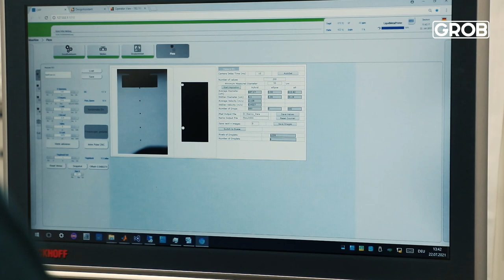Additive manufacturing made by GROB – Liquid Metal Printing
Additive Fertigung in ACTION!
Key Facts:
-3-Achsen-Kinematik
-Max. Achsgeschwindigkeit: 30 m/min
-Bauraum mit inerter Atmosphäre
-Verarbeitung von Aluminium-Legierungen
-Materialzuführung in Drahtform
-Reduziertes Gefahrenpotenzial durch wegfallende Pulverhandhabung
-Sensoren zur Prozess- und Anlagenüberwachung (Tropfen-, Düsen- und Bauteilhöhen-Überwachung)

Additive manufacturing in ACTION!
Key facts:
-3-axis kinematics
-Max. axis speed: 30 m/min
-Assembly space with inert atmosphere
-Processing aluminum alloys
-Feeding material in wire form
-Reduced hazard potential due to elimination of powder handling
-Sensors for process and system monitoring (droplet, nozzle and part height monitoring)

添加剤製造の様子
特長：
・3軸キネマティクス
・最大軸速度：30 m/min
・不活性雰囲気の組立領域
・アルミニウム合金の加工
・材料をワイヤー状で供給
・粉体処理をなくし危険性を低減
・プロセスおよびシステム監視用センサー（液滴、ノズル、部品の高さ監視）